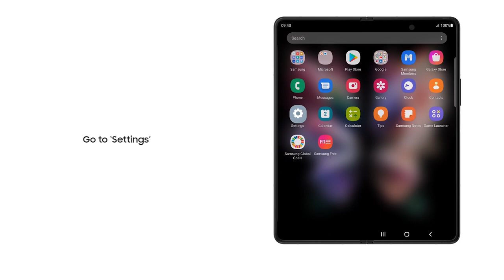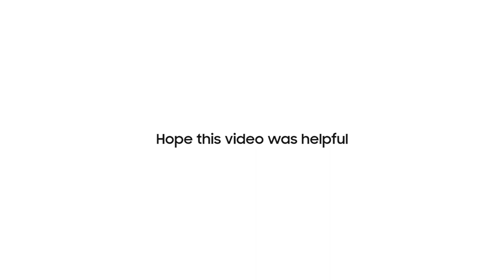How to take screenshots using the edge panel of your Samsung smartphone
You can take screenshots on your Samsung smartphone in a number of different ways, one of them being via the edge panel. Watch this video to learn the simple steps by which you can add the screenshot function to the edge panel. We are here to help!